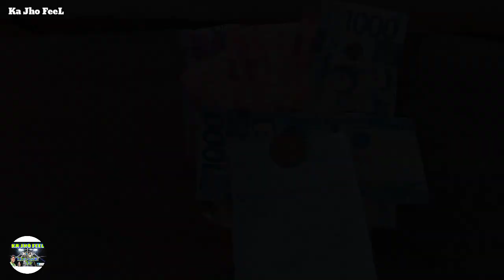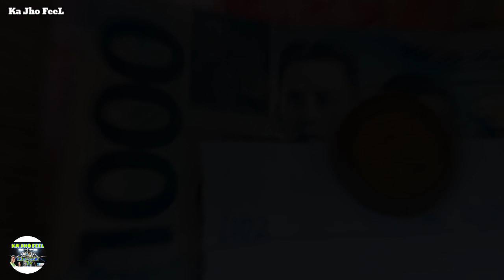WALANG SAWA BUMIGAY NG PUSIT AT ISDA ANG KARAGATAN SAAMIN | masbate.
Maraming salamat po mga lodz

buhaymanglalaot
buhaymandaragat
panghuhulingpusit
panghuhulingisda
squid
net
sea
dagat
boat
pusitballpen
pusitlumot
bangka
pagluto
buhayprobinsya
foodtrip
kainan
bonding
views
viewers
viral
trending
recommendvideo
vlogging